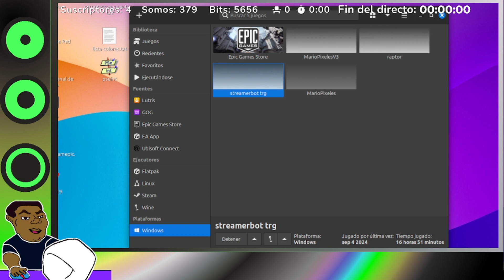Jugando Mario Pixeles desde Linux